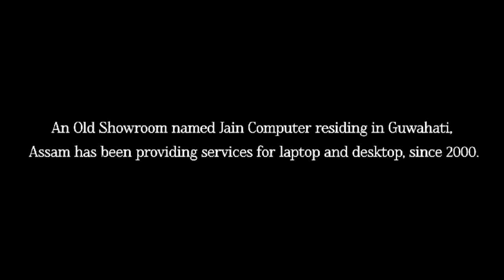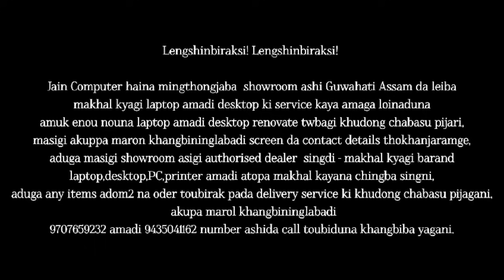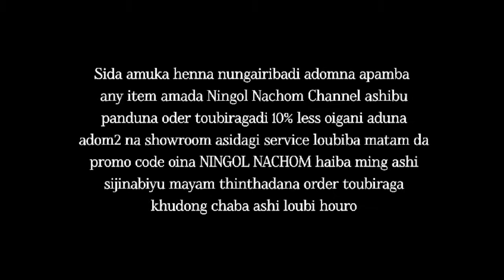PURE SOUL (EP.20) || NILU LAISHRAM || MONA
PURE SOUL" by "Nilu Laishram"

      Episode 20

Sound editing - Sanahal

Background Score - Lamyangba MG

Video editing - Luwanganbi

Special Thanks - Ranibala